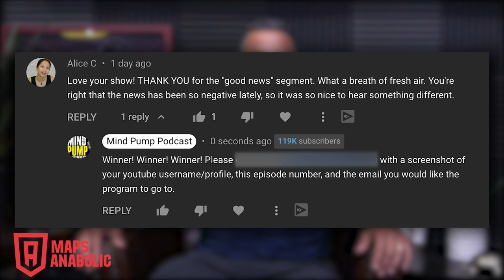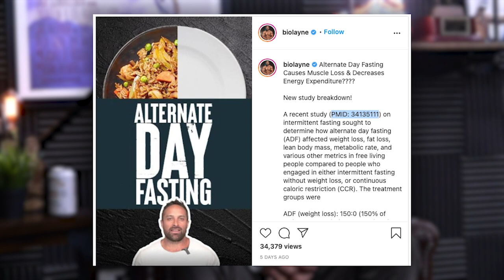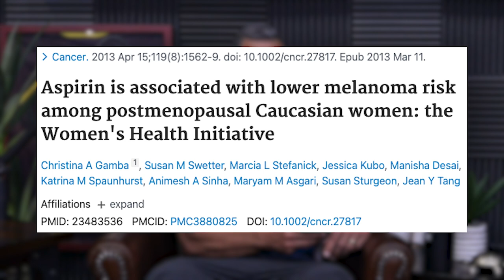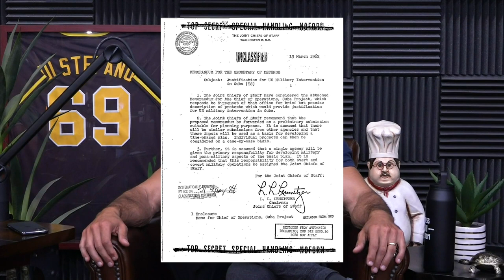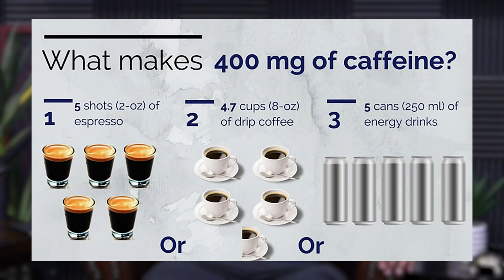1626: How Hormones Affect Fat Storage, Ideal Length of a Bulk/Cut, Coffee Vs. Energy Drinks & More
00:00 - MAPS Anabolic Giveaway
01:46 - Does fasting cause muscle loss and low energy?
11:24 - The remarkable health benefits of Aspirin.
15:00 - The crazy effects of LSD on the brain.
19:34 - Mind Pump Recommends, Wormwood on Netflix.
26:17 - Plan for the apocalypse with Magic Spoon.
30:08 - Dad life and baby updates with Mind Pump.
37:20 - Atacama ‘alien’ mummy, human or not?
39:08 - When a 15,000-year-old virus is discovered in an iceberg.
40:27 - The billionaire ego battle.
44:08 - The importance of taking it easy after an injury or illness.
46:00 - How the majority of people are under consuming protein.
48:35 - Do you find yourself overconsuming the things you love?

50:46 - Quah question #1 – Can your hormonal profile affect where your fat is distributed on your body?
56;25 - Quah question #2 - How long should a bulk and cut last?
1:00:54 - Quah question #3 – What are the pros and cons of drinking coffee vs. energy drinks?
1:06:25 - Quah question #4 – Any tips for college students on how to manage school, work, training, social activities, family, and not get crazy?

A randomized controlled trial to isolate the effects of fasting and energy restriction on weight loss and metabolic health in lean adults

Aspirin for the primary prevention of skin cancer: A meta-analysis - PubMed

Harvard finding: Aspirin tied to reduced colorectal cancer risk - Harvard Health

The Woman Who Accidentally Took 550 Doses of LSD in One Hit

Researchers Solve the Mystery of the Atacama ‘Alien’ Mummy

Mind Pump 1607: How To Optimize Your Hormones With Dr. Rand McClain

People Mentioned

"1626: How Hormones Affect Body Fat Storage, Ideal Length of a Bulk/Cut, Coffee Vs. Energy Drinks & More"